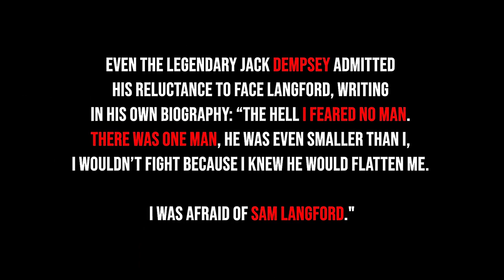: Sam Langford vs Fireman Jim Flynn 3 | The Boston Terror X Fireman Flynn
Samuel Edgar Langford (March 4, 1883 – January 12, 1956)"Experienced as a heavyweight James Toney with the punching power of Mike Tyson".
Sam Langford's highlights included
Sam Langford vs Fireman Jim Flynn III upscaled to 4K 60fps. The Boston Bonecrusher, The Boston Terror, and The Boston Tar baby were Langford's nicknames and he fought heavyweight Fireman Jim Flynn six times, winning the first by first-round knockout, losing the second by decision, winning the third by eighth-round knockout, winning the fourth by decision, winning the fifth by third-round knockout and winning the sixth by decision.
New Times wrote:  LOS ANGELES, Cal., March 17 -- "Sam Langford won a rather quick decision over Jim Flynn this afternoon in a about which was slated to go forty-five rounds. In the middle of the eighth round, Flynn fell to the floor after missing a right swing, and his face struck so heavily that blood spurted from his nose and mouth". Flynn fell after a quick and powerful combination landed by Lanford.  The location was Jeffries' Arena, Vernon, California, United States, March 17, 1910

Samuel Edgar Langford (March 4, 1883 – January 12, 1956) was a Black Canadian boxing standout early in the 20th century. Called the "Greatest Fighter Nobody Knows", by ESPN, many boxing historians consider Langford to be one of the greatest fighters of all time. Originally from Weymouth Falls, a small community in Nova Scotia, Canada. He was known as "The Boston Bonecrusher", "The Boston Terror", and his most famous nickname, "The Boston Tar Baby". Langford stood 5 ft 6+1⁄2 in (1.69 m) and weighed 185 lb. (84 kg) in his prime. He fought from lightweight to heavyweight and defeated many world champions and legends of the time in each weight class. Considered a devastating puncher even at heavyweight, Langford was rated No. 2 by The Ring on their list of "100 greatest punchers of all time".

Sam Langford VS Joe Gans (1903)
At 29, Gans was one of the greatest boxers. At the time of their bout, he had ranked 124 wins and only had seven losses. The weight limit for the contest was agreed upon at 138 pounds. On the day of the fight, Gans weighed 135 ¼ pounds, while an age 17 or 20-year-old Sam came in at 140 pounds. Although Gans led early rounds, Langford stole most of the others. Gans’ defense had enabled him to slip or block most of Langford’s punches. The teenager won a decision victory, but Gans kept his crown because both were over the lightweight limit of 135 pounds. The two became good friends and Langford considered Gans the pound-for-pound greatest fighter of all time.
Sam McVey or Sam McVea vs Joe Jeanette 1(1909)